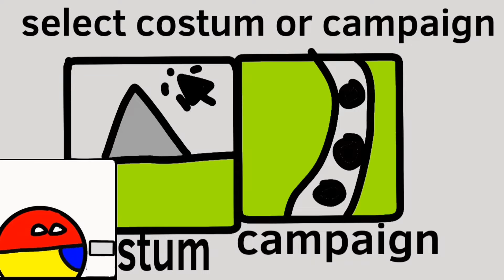when bad mapper and good mapper collab and play game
Note : this no meant he/she bad mapper, i just restpect him okay if going 5 like i will going countine

intro main : supergibalogan